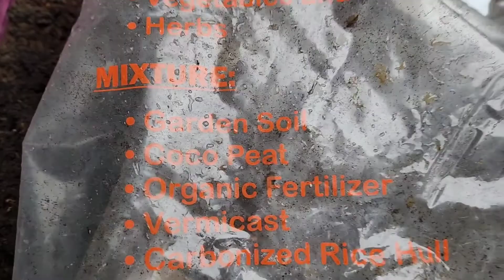Nagpagawa kami ng planter box... enjoy si nanay c",)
Ayan... nag plantita na si nanay ko... para daw may mapanood sya na tumutubong gulay. Sana naman tumuboi kahit na laging umuulan tuwing hapon.